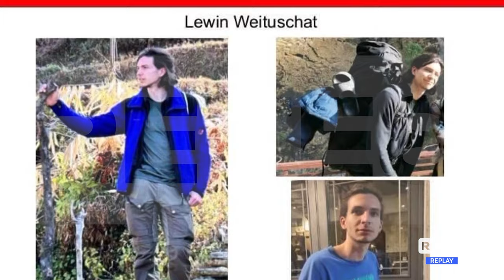Studente scomparso - Continuano le ricerche sul Gran Sasso